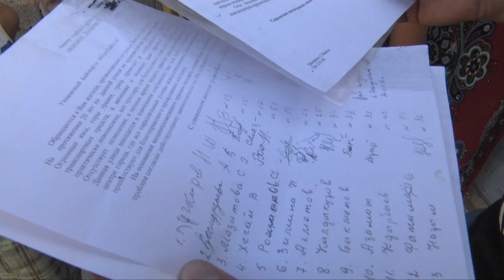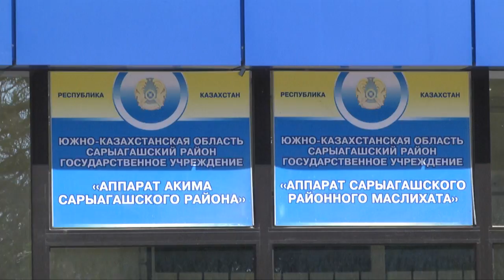Жители Сарыагаша надеются, что об их проблемах аким ЮКО узнает из СМИ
Жители улицы Бостандыкская в Сарыагаше мечтают, чтоб по их улице проехал сам Нурсултан Назарбаев, говорят, к его приезду дороги ремонтируют идеально. А по их дороге не сможет проехать не только кортеж Президента, но и грузовые машины.